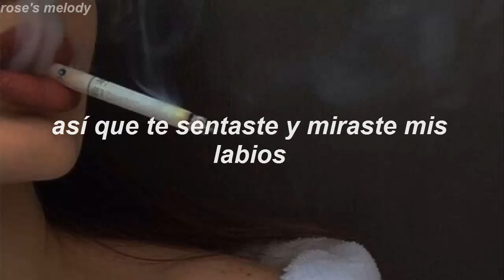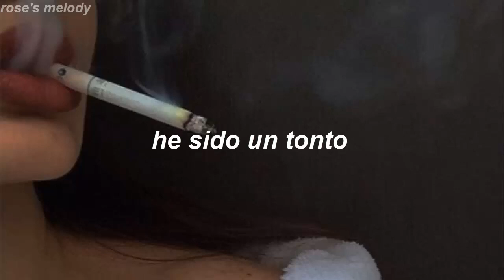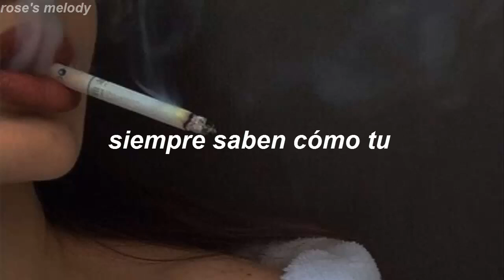strawberries and cigarettes :: troye sivan ;sub. español;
this song does NOT belong to me, credits to its respective creator